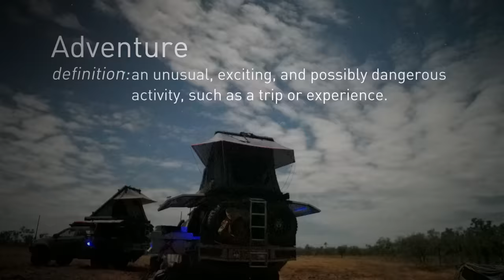🔥 NEW SERIES OF ALL 4 ADVENTURE: CARSON TO CREB!!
THE BOYS ARE BACK! 👊 The new series of All 4 Adventure: Carson to CREB begins SUNDAY November 26th at 4pm on Channel 10 with replays on Unleashed.tv!

Armed with all-new rigs, Australia's favourite adventurers, Jase and Simon, along with their good mate Jesse, set out to tackle a remote track in the Kimberley that previously defeated them 10 years earlier.

Mark your calendars, set an alarm in your phone and tell your friends... this Series is going to be ALL-TIME!